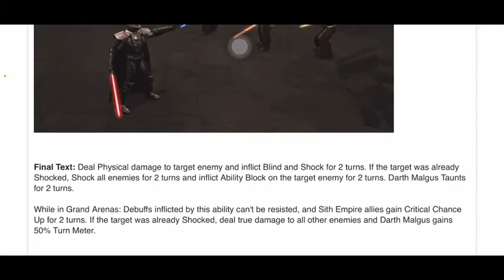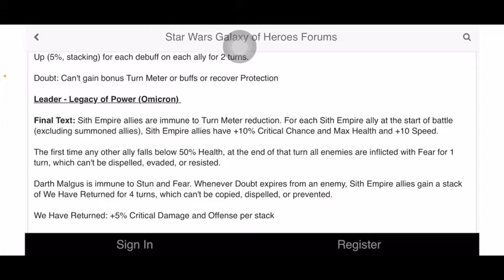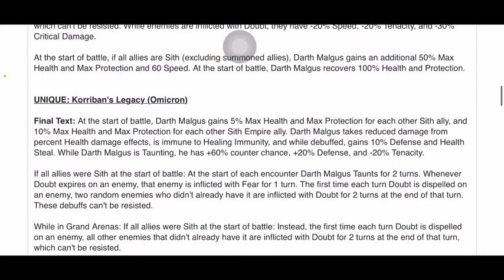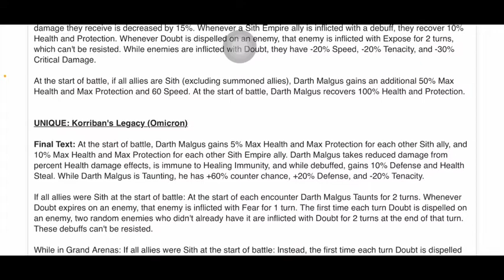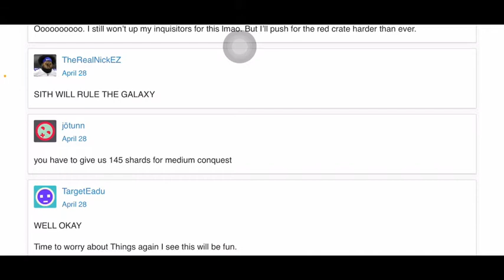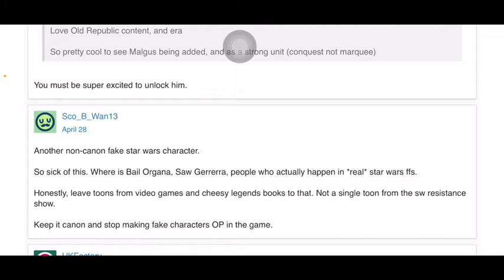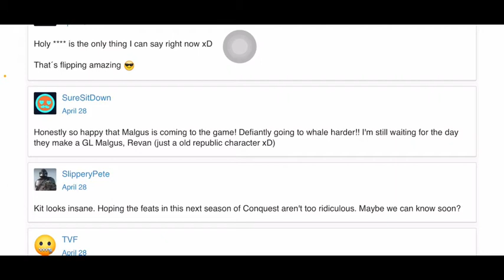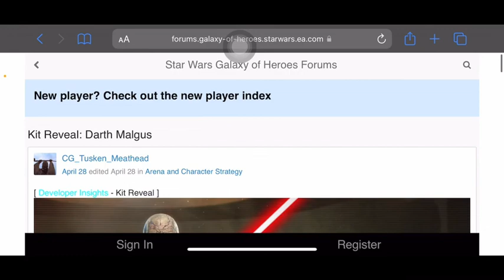New Character Darth Malgus Kit Reveal | GL contender in GA with Omicrons! | SWGOH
Malgus’s kit reveal! He sounds like he’ll be putting Darth Revan out of business as a Sith Empire leader! Not only that, but he’s a pretty juicy tank as well, with near constant heals. Anyhow, the tank aspect also makes him give Malak a run for his money.